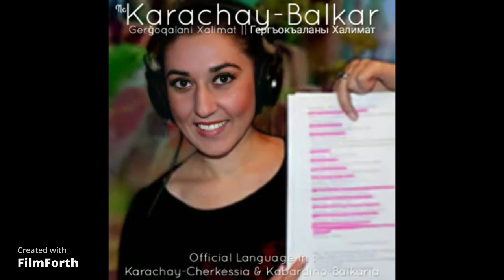ett andetag 50 let it go artists pictures